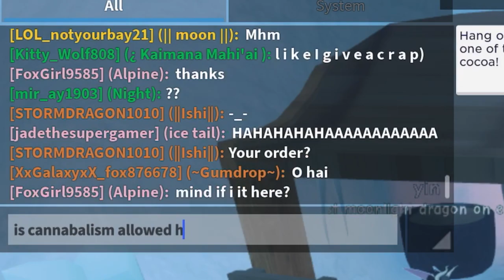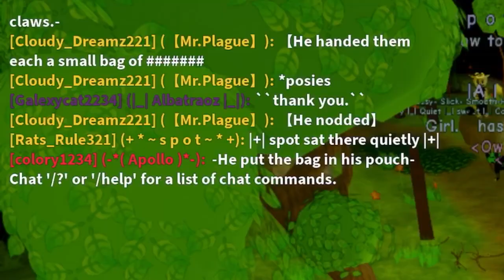being a bean in sundown island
bean